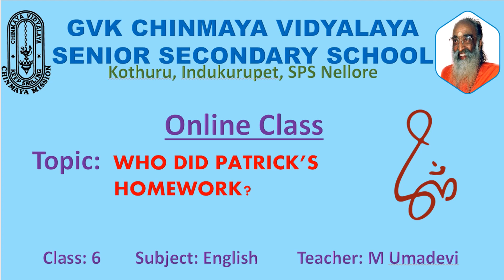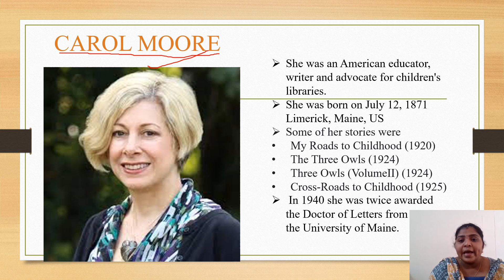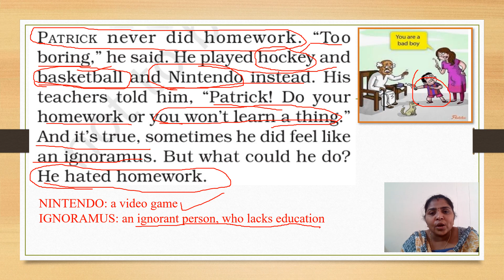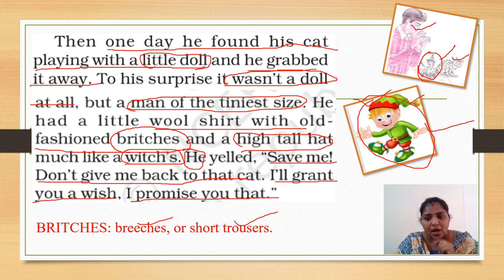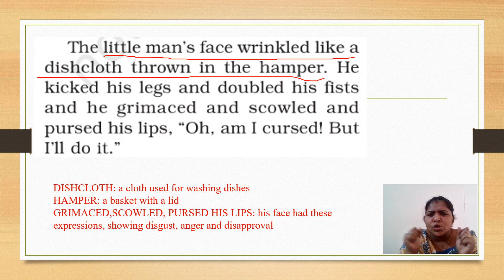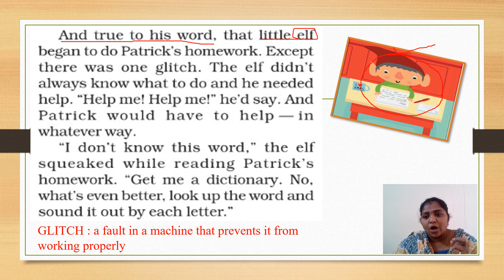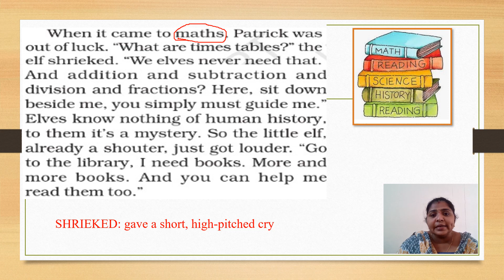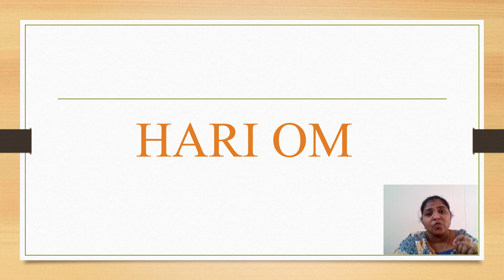GVKCV ONLINE CLASS: WHO DID PATRICK'S HOMEWORK 1 ( CLASS 6 ENGLISH)